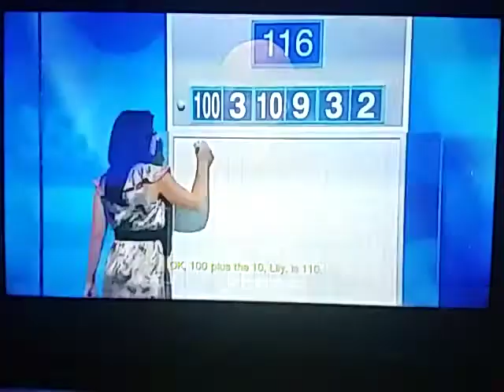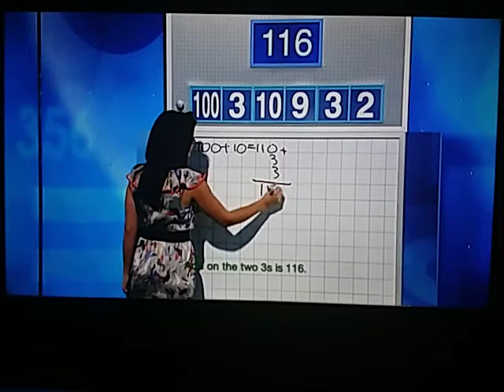Letters And Numbers - Season 1 Episode 36 - David Jones And Ben Strate - Part 1